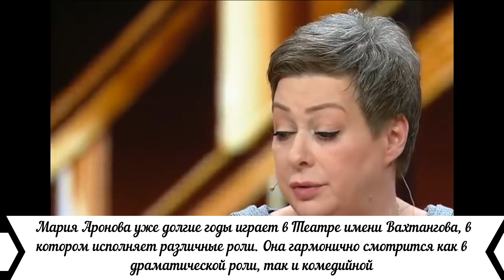5 молодых актрис России, которые уже стали Народными артистами РФ